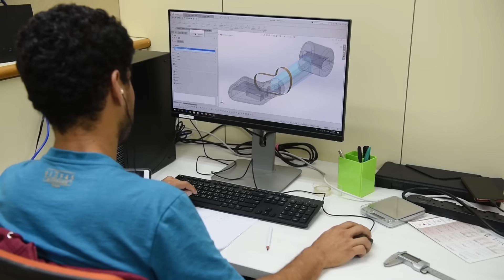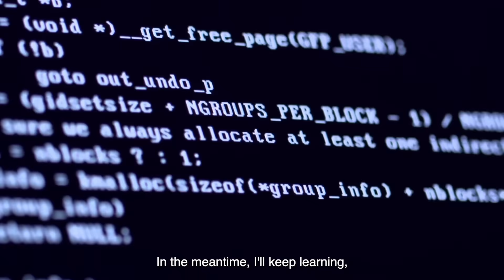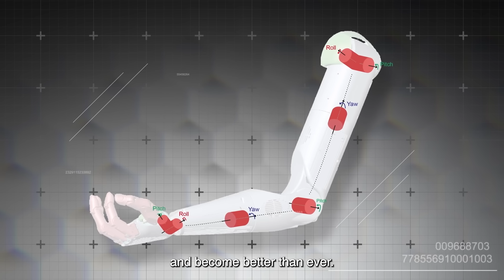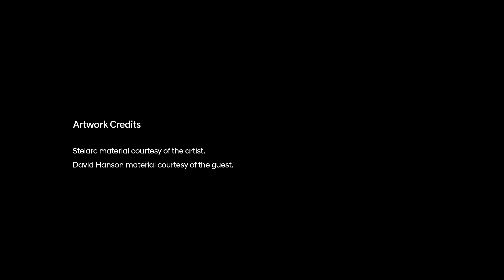Episode 6 - Part 2: CAN ROBOTS DREAM OF BEING HUMAN?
In an increasingly integrated world of man and machine, defining "life" is more complex than ever. Join robotics designer David Hanson and performance artist Stelarc in the second part of their riveting conversation with Sophia the Robot as they probe the ever-thinning line between the organic and synthetic worlds. As we wonder whether our vacuum robot is plotting world domination, David is already imagining a Sophia in every household.
Stelarc material courtesy of the artist.
David Hanson material courtesy of the guest.